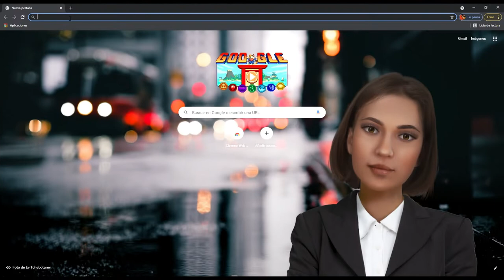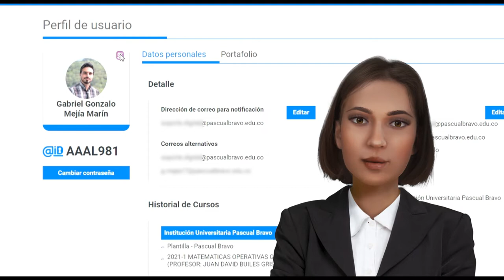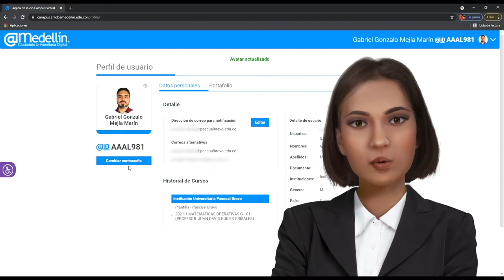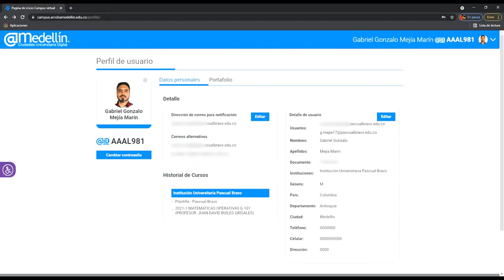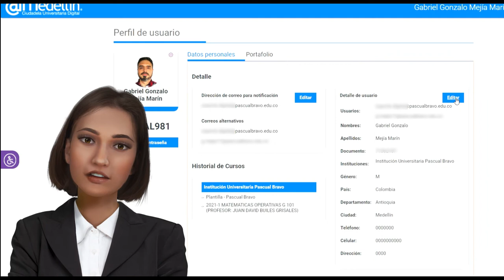como actualizar un perfil PARTE 1